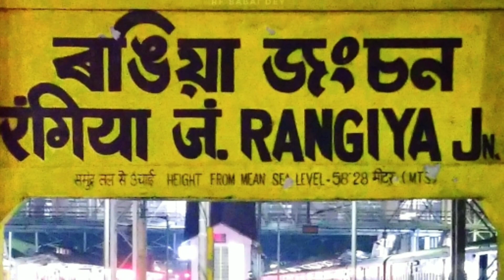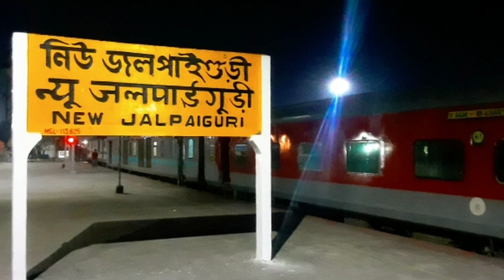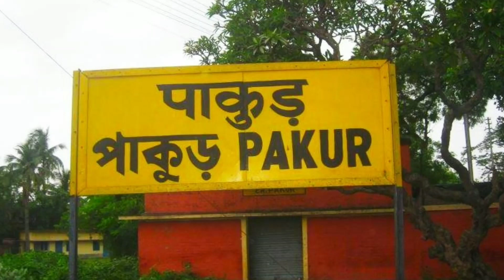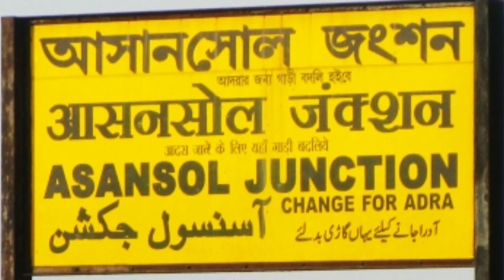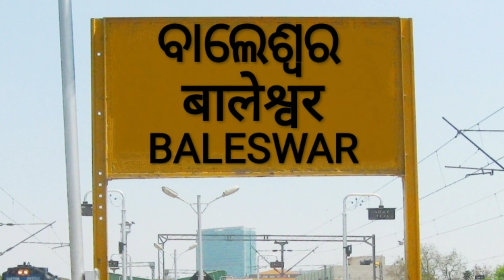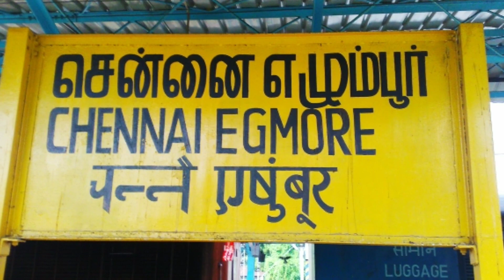15630 | Silghat Town to Tambaram (Chennai) | Nagaon Express |Ticket Fare, Time Table & Station Info…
Hello Dosto Namaskaar, is video mein, maine appse 15630 Assam ke Silghat Town say Tamil Nadu ke Tambaram tak jane bhali Silghat Town – Tambaram Nagaon Express train ka Ticket fare, Time Table & Station Information ke baare mein baat ki hain. Mujhe umeed hai ki aapko yeh video pasand aayegi.

15630 Silghat Town to Tambaram Nagaon Express train ek Mail/Express type ka train hai.

Or is video say judi koi v questions ho toh, aap mujhe comment karke batah sakte hain.